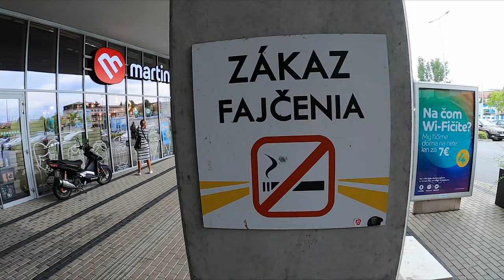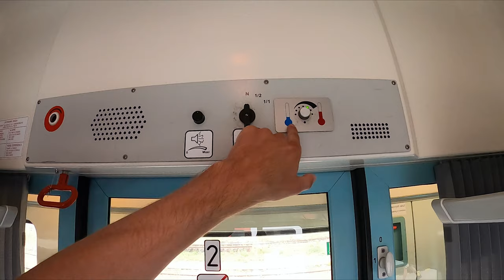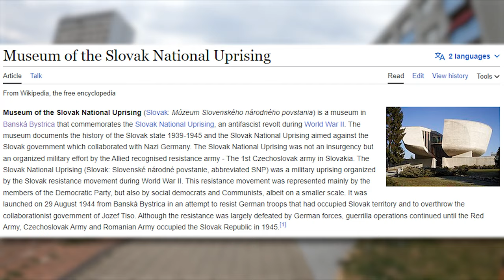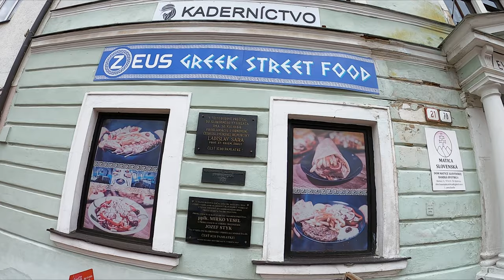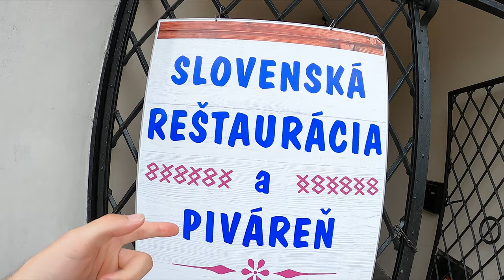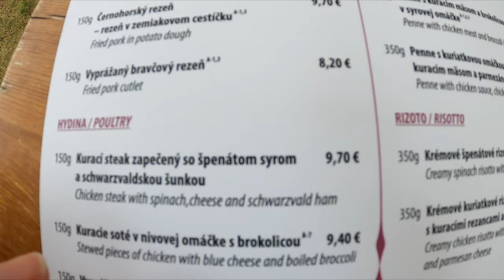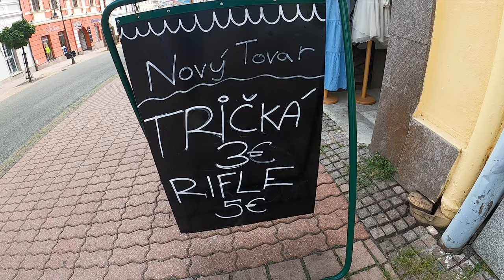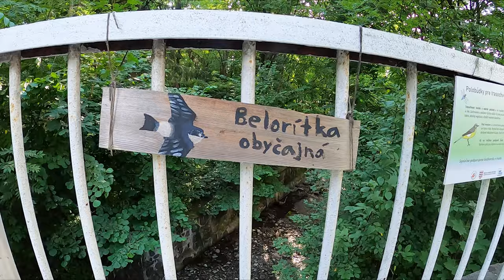VISITING BANSKÁ BYSTRICA BY TRAIN FROM BRATISLAVA // A Candid & Casual Travel Experience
BRATISLAVA TO BANSKÁ BYSTRICA

Now this city is very cool, and is surrounded by nature!

Ahh, Banská Bystrica...This is the 4th of a total of 8 city trips that I'm doing on my channel!

I wanted to give you a real-life experience of what it can be like to travel by train in Slovakia and what the city of Banská Bystrica is like. This is a city with a lot of life, a great downtown area, and has a few noteworthy landmarks to see if you ever come here!

For those that have been here, did I miss anything? What are some things that you'd like to see in videos like this that I maybe didn't show you?

You can also buy something from Alza buy clicking on this link, navigating the site, and buying something at no extra cost to you!

BTC: bc1q87tkxqyjmwlx0spuwgserr0pkafyvtrsvest2n
LTC: ltc1qh400w3h72ukces44d4xwmjuszsjrg8vh683m4z
ETH: 0x657d041698e48579c3D29671A6aE68CC78F4b2Bd
XMR: 45mhXBqHhp9LLCkATZ4g6YHBdvdAZAqnDKDpexekrps1CzV86vjU278iUvQ5DrdFEYH2awjWEpUpG8jnqAuUn25vASoZrk4

                                                LINKS
Want to learn Slovak, but don't know where to start? Here are great online learning resources from a Slovak government site:
From this webpage, my recommended pick is e-slovak.sk

                                        TIMESTAMPS
0:00 Bratislava to Banská Bystrica? | Intro / Highlights
1:43 Bus to Train Station
2:52 Train Station // Hlavna Stanica
4:03 Train Experience
7:14 Arriving in Banská Bystrica
9:12 About the Train Ride / First Impressions of the City
12:11 Museum of the Slovak National Uprising
13:27 More of the city...
18:52 Church of the Assumption, Banská Bystrica
20:18 City Train & Hlavné Námestie
24:38 Slovak Restaurant Experience
33:15 Continuing Onward...
39:02 Outside of the Downtown Area
42:54 Kaštieľ Radvanských /
Radvansky Manor
45:20 Stredoslovenské múzeum – Tihányiovský kaštieľ
46:09 Final Thoughts / Outro